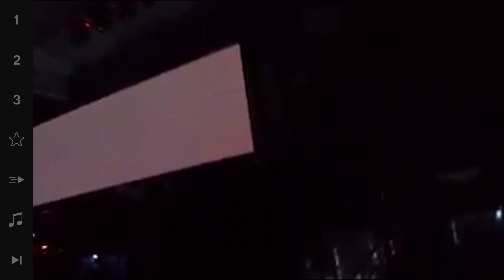Phlippine Trends - Ramon Bautista "HIPON" ‘Persona non grata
City officials found it offensive when Internet celebrity Ramon Bautista referred to the people of the Davao capital as “hipon” (prawns) when he guested in an event celebrating Kadayawan Festival on Saturday, August 16.

In a Facebook post, Davao City vice mayor Paolo "Pulong” Duterte said he immediately called on the comedian’s attention about the “disrespect” he made towards the Davaoenos, especially to the women. This prompted the comedian-professor to return on stage and make a public apology.

"I'm here in front of you to say my apologies because sinabi ko ang daming hipon dito. Oo nga, nahihiya po ako sa inyo because you welcomed me in your beautiful city. Andito po ako lagi at nag-e-enjoy po ako dito. Para masabi ko po yung mga na marami sa inyo ang na-offend. I'll say my sincerest apologies, sana po matanggap niyo. Andito po ako para makisaya sa Kadayawan Festival at para maging enjoyable ang gabing ito. From the bottom of my heart, sobrang nahihiya po ako sa inyong lahat.  Sana mapatawad niyo po ako. Mahal ko po kayong lahat," he said, a video of which was posted on Youtube.

“Hipon” is considered a derogatory remark in Filipino, which means people with beautiful bodies but unattractive faces.

Former Davao City mayor Sara Duterte, meanwhile, is calling on the city officials to declare Ramon "persona non grata.” The action, which may be done through a city resolution, would bar the "Internet action star” from entering the well-disciplined Mindanao city.

"Attended this Kadayawan Invasion and heard this (Ramon Bautista) guy say "hipon" ang mga babae sa Davao. Pila sa ako mga fb friends ang konsehal.. if you do not call out this guy as a persona non grata, your [sic] doing a disservice to women all over!! P at F to you Ramon Bautista! bisita ka lang, gumalang ka,” she said in a Facebook post.

On ‘digital sabbatical’

The funnyman, who’s usually active on social media, has been eerily quiet on his social networking accounts since the incident happened over the weekend.

A former Youtube sensation before going mainstream via TV and movie projects, Ramon has a cult following online—amassing over 1.1 million followers on Twitter and nearly 275,000 on Instagram.

The University of the Philippines film professor authored the hit novel “Bakit Hindi Ka Crush Ng Crush Mo,” which was later adapted into a film starring Kim Chiu and Xian Lim.